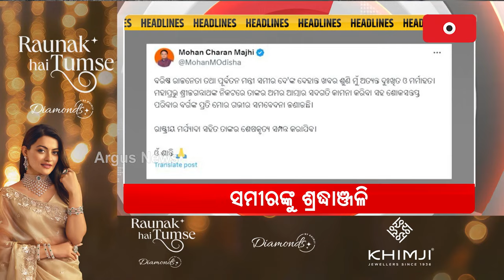Headlines 7PM | 18 Nov 2024 | Argus News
+ ସମୀରଙ୍କୁ ଶ୍ରଦ୍ଧାଞ୍ଜଳି
+ 3100ଟଙ୍କାରେ ସବୁ ଧାନ କିଣିବେ ସରକାର
+ ଜାନୁଆରୀ ଶେଷରେ ସରିବ ରତ୍ନଭଣ୍ଡାର ମରାମତି
+ ଭିଜଲାନ୍ସ ଜାଲରେ କୁବେର ବାବୁ
+ ମାଛ ଚାଷ ର ହବ ହେବ ସମ୍ବଲପୁର
+ ବୈକୁଣ୍ଠ ମଠ-ଗୁମର ଖୋଲୁଛି
+ ଶିକାରୀଙ୍କ ଚକ୍ରବ୍ୟୁହରେ ଫସିଲା ହାତୀ